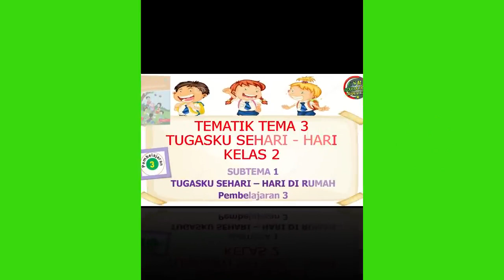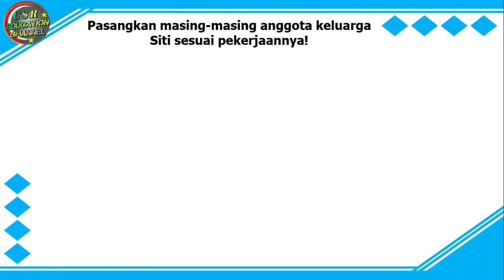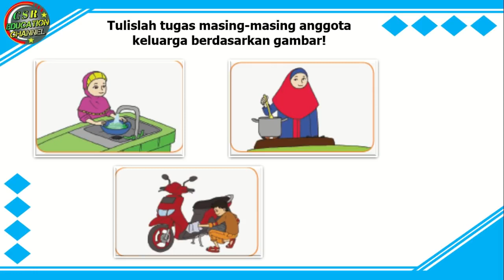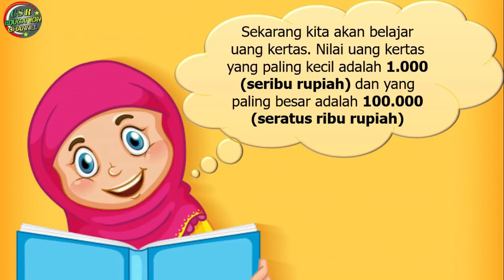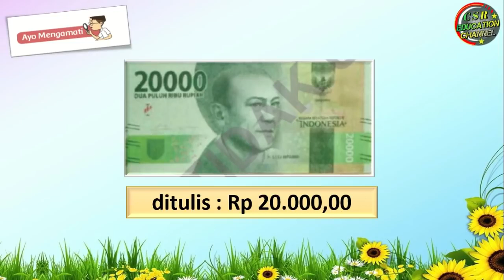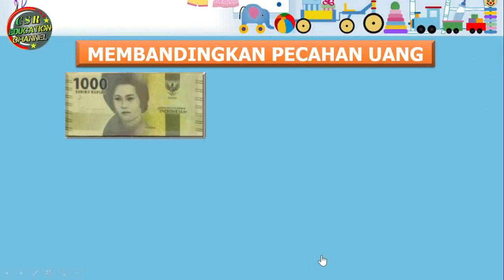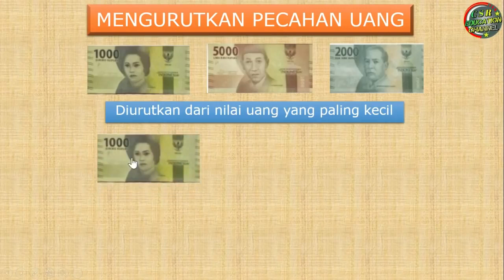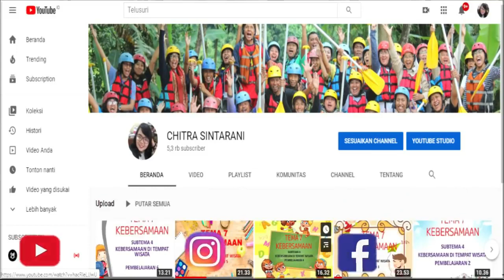Kelas 2 Tematik : Tema 3 Subtema 1 Pembelajaran 3 (Tugasku Sehari - Hari)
Subtema 1 Tugasku Sehari - Hari Di Rumah
Pembelajaran 3

Pembelajaran ini :
a) Sumber : Buku Tematik Pemerintah Kurikulum 2013 Tema 3 Revisi 2018
b) Media : Power Point, dreamstime.com, freepix, msofficeskill.com
c) Editing : Filmora, Camtasia